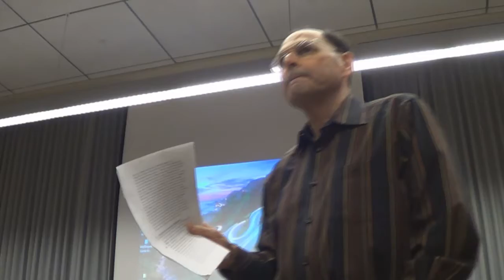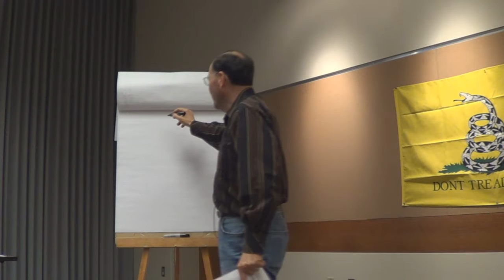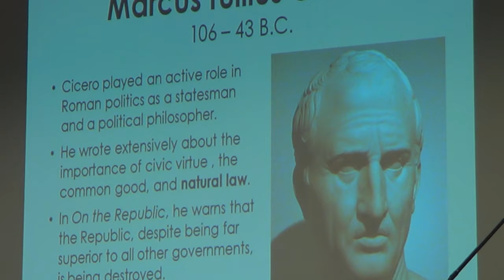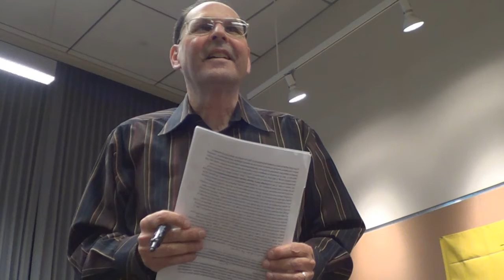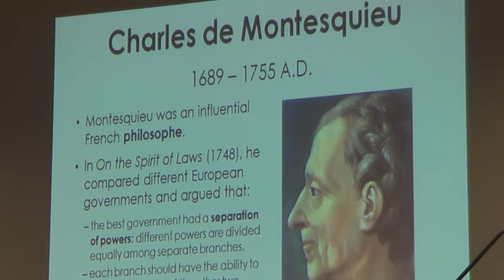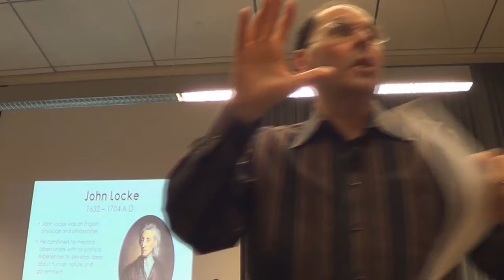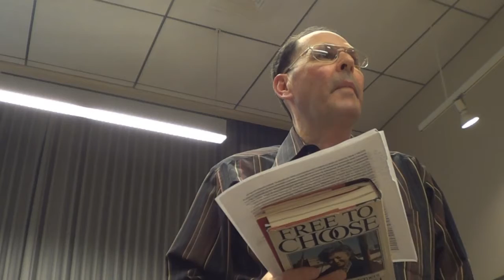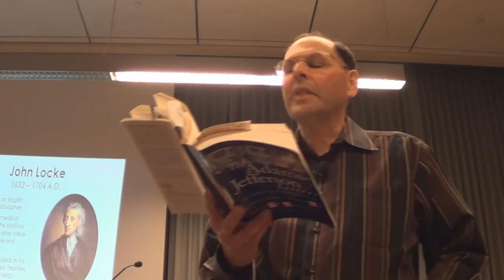America at the Crossroads (Part 3/7) - Founders' Principles & Philosophies / Joel Marks